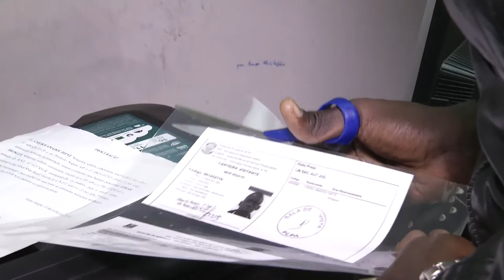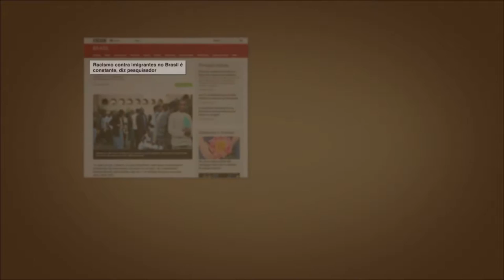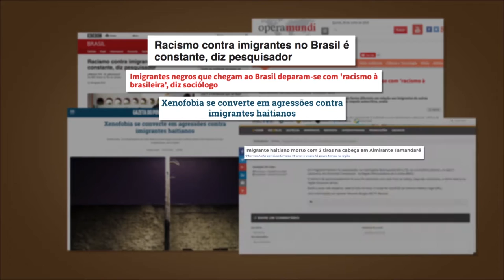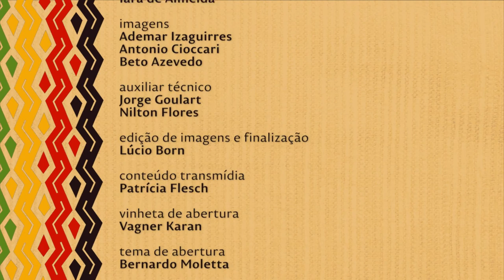Nação | TVE - Imigrantes haitianos e Africanos em Porto Alegre - 2/11/2016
Na última década, Porto Alegre recebeu cerca de 15 mil imigrantes haitianos e africanos. É o maior fluxo imigratório da história recente do Rio Grande do Sul. Da África, os números apontam que a maioria vem do Senegal. O país é conhecido no continente por sua herança musical e pela tradição dos griôs, negros e negras mais velhos, responsáveis por terem mantido a história viva, por milhares de anos, através da oralidade. Este novo fluxo imigratório é tema desta edição do Nação.

O número de novos moradores africanos em Porto Alegre cresce a cada ano. Entre os perfis mais comuns estão imigrantes, que vem em busca de trabalho e estudantes que chegam aqui por conta de programas da UFRGS. Mas, apesar de ambos serem estrangeiros, será que a realidade que vivem aqui no Brasil é semelhante? É o que descobriremos no programa.